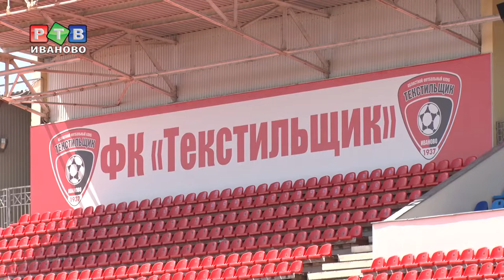Спортивная среда. Выпуск №15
Смотрите в выпуске:
- ивановцы собрали урожай наград на Всероссийском турнире по пауэрлифтингу
- Антон Колобов - двукратный победитель Первенства Европы
- стадион «Текстильщик» отремонтируют
- Энергоуниверситет начинает строительство бассейна